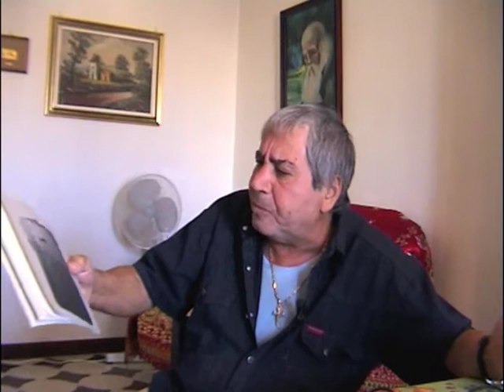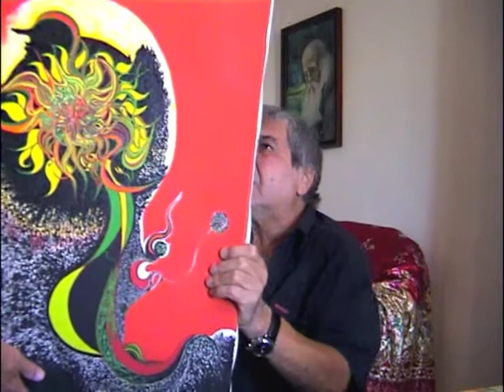Domenico Sorvillo x Emilio Morelli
Mondragone 2008. intervista sulla vita e le opere di Emilio Morelli 1948/1988.